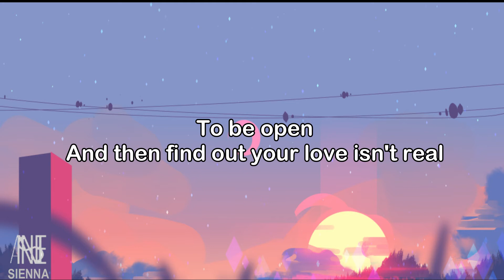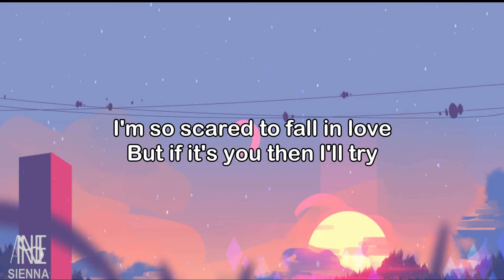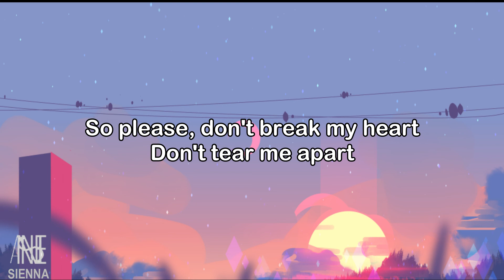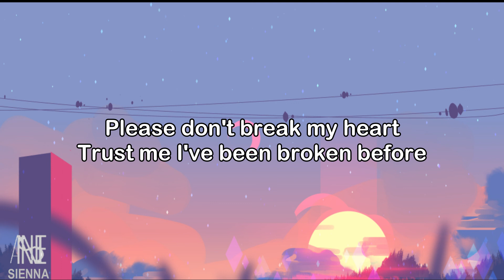It's you ǀ Ali Gatie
No, I'm not the best at choosing lovers